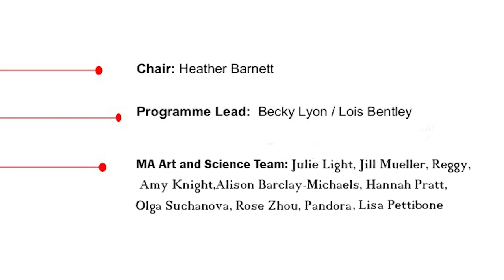LL25 Lab #2 Liminal Bodies - discussion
London LASER LL25 Lab #2 Liminal Bodies - discussion
with Stephen Oram, Tobias Revell, Silvia Casini, chaired by Simon Ings.

Wednesday 27th June 2018, Central Saint Martins

London LASER LL25 (Lab #2) delved into 'Liminal Bodies' exploring the intersection of the body and technology, ideas of the cyborg and speculative future narratives. The evening traversed Body as Im/material, Body as Interface, Body as Conceptual Space, Body as Place.

Part 3:
Panel discussion chaired by Simon Ings, ending with a reading by Stephen Oram.

About LASER
LASER is a project of Leonardo® /ISAST (the International Society for Art, Science and Technology). London LASER is hosted by University of the Arts London and led by Postgraduate students on the Central Saint Martins MA Art and Science programme and supported by the UAL Postgraduate Teaching and Learning fund throughout 2018. London LASER was initiated in 2014 by artist and lecturer Heather Barnett. We are one of 27 hosts across the globe.

Each event presents guest speakers from a range of disciplines (artists, scientists, philosophers, historians, inventors, etc). Open to staff, students and public, London LASER offers stimulating talks and encourages lively discussion in an informal academic setting. You can find more information about the London talks to date